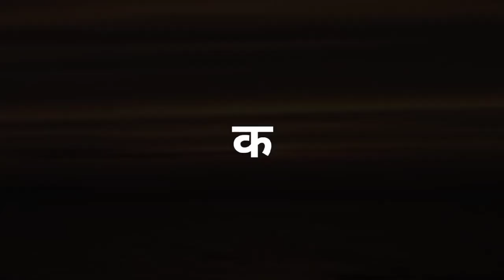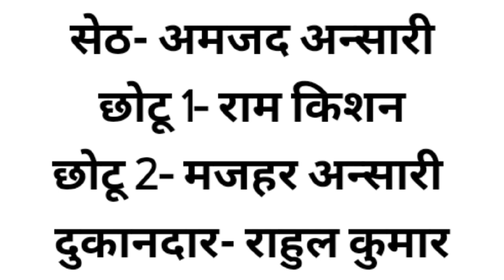comedy short film (तीन चोर) bhojpuri comedy 😁😀 video @Ramkishan 1212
hello friends ye haam logo ka first bhojpuri  comedy video hai agar koi galti huyi ho maf Karan
comedy short film ( teen chor)